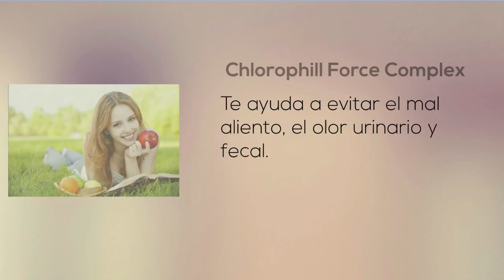Chlorophill Force Complex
Chlorrophill Force Complex es un producto de la serie de Nutrición General de NfN que trata el mal aliento y el mal olor fecal y urinario.